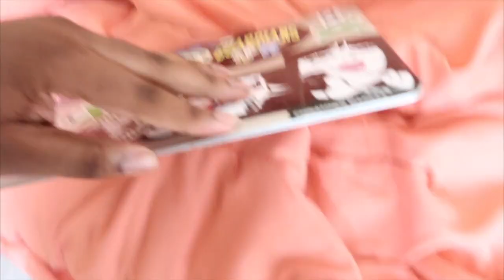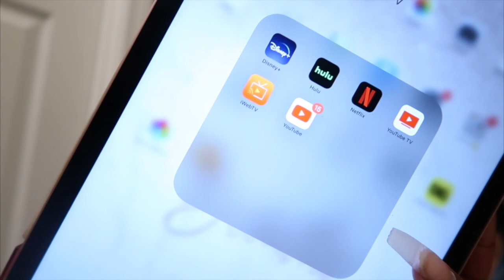LAST TO LEAVE THE BATHROOM WINS!!! *CHALLENGE*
OTHER CHANNEL SUB TO THEM!!!